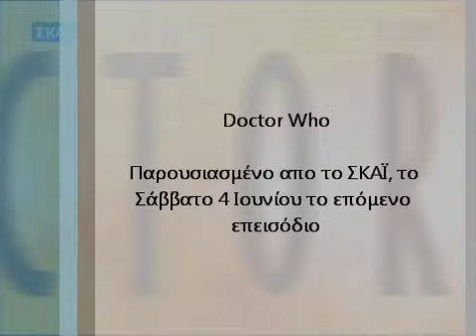DOCTOR WHO - TRAILER 4/6